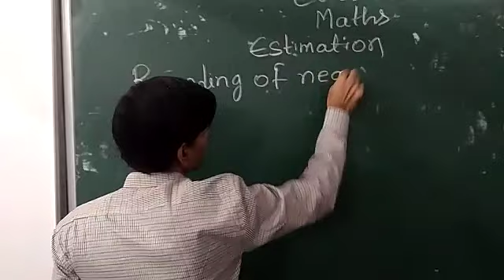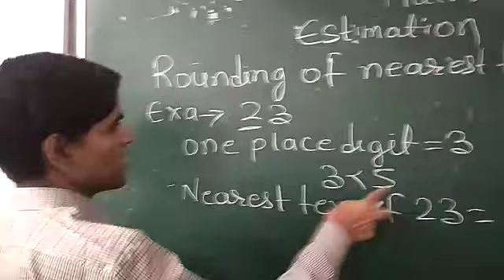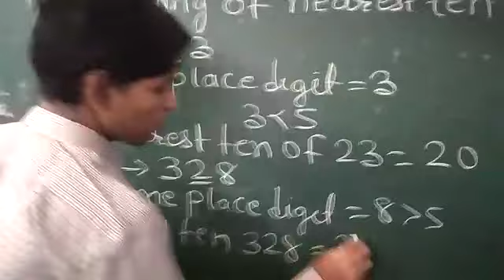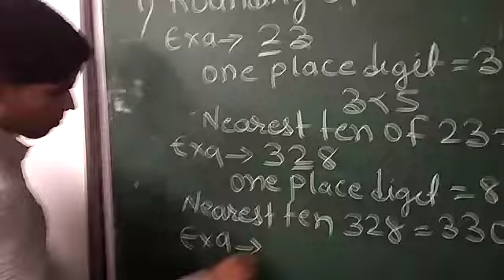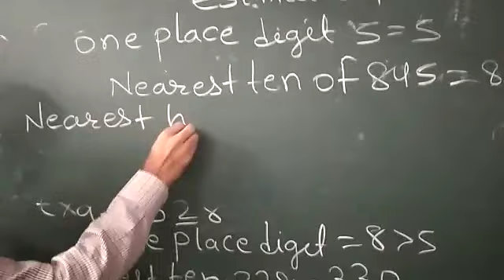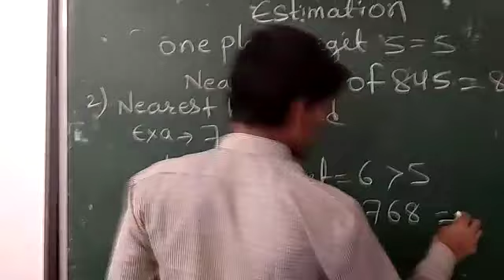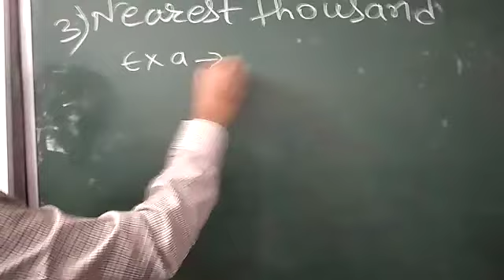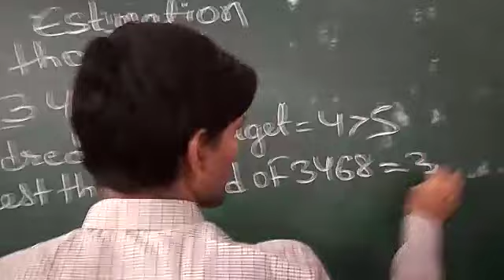Class : VI Subject Maths